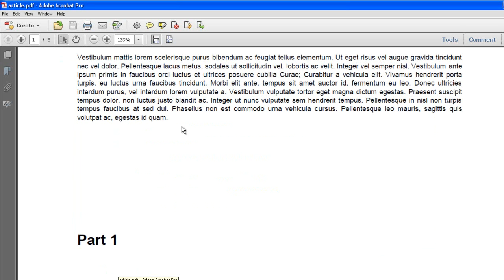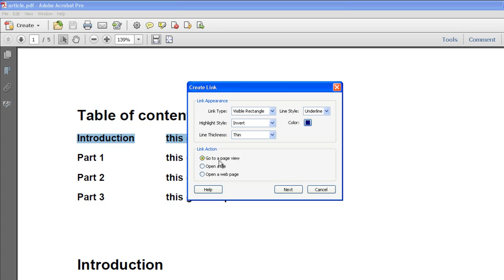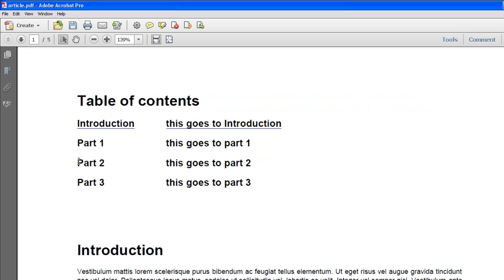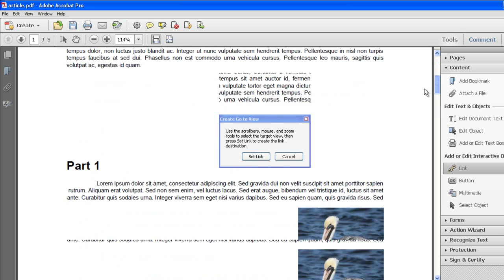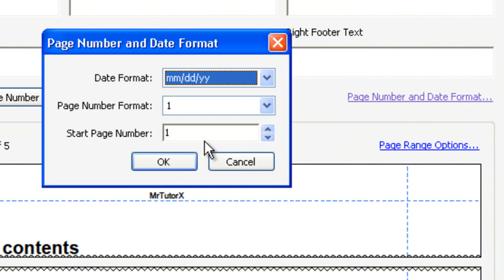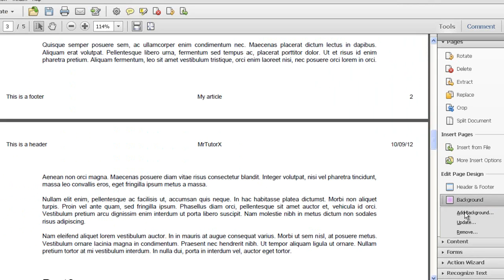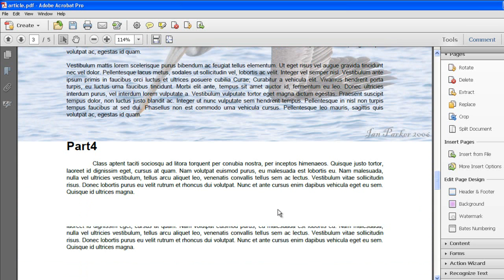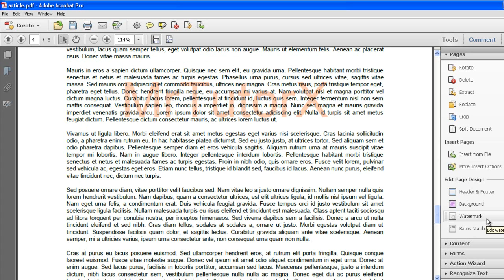How to add Internal Links, Header & Footer, Background, and watermark in Adobe Acrobat X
Hello guys

Here I'm showing you how to add links inside your articles so your readers can jump around your article, also I'm covering how to add a header/footer, and how to add a background image or text to your pdf article...enjoy  :)